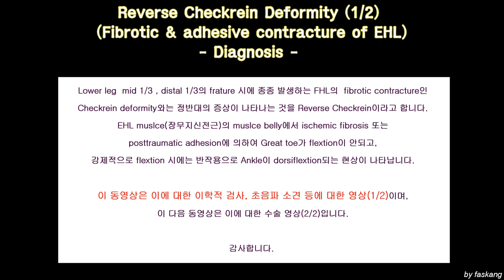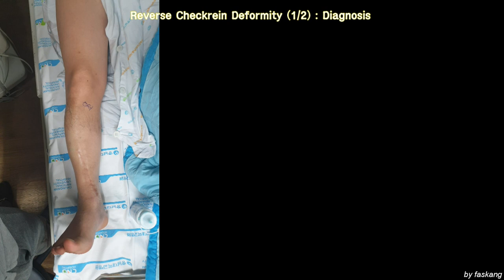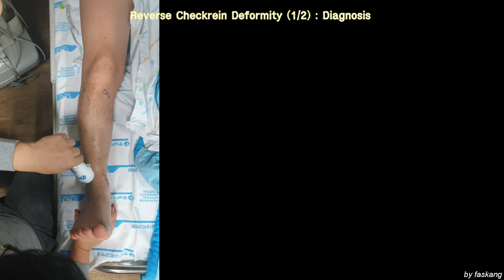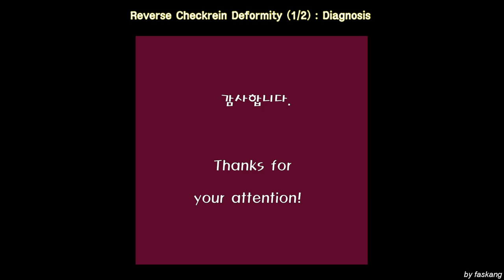144.(의사용.Diagnosis) Reverse Checkrein deformity 1/2: EHL contracture by fibrosis/adhesion [강찬.충남대]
Lower leg  mid 1/3 , distal 1/3의 frature 시에 종종 발생하는 FHL(flexor hallusis longus)의  fibrotic contracture인 Checkrein deformity와는 정반대의 증상이 나타나는 것을 Reverse Checkrein이라고 합니다.

EHL(extensor hallusis longus, 장무지신전근)의 muslce belly에서 ischemic fibrosis 또는
posttraumatic adhesion에 의하여 Great toe가 flextion이 안되고, 강제적으로 flextion 시에는 반작용으로 Ankle이 dorsiflextion되는 현상이 나타납니다.

이 동영상은 이에 대한 이학적 검사, 초음파 소견 등에 대한 영상(1/2)이며,
이 다음 동영상은 이에 대한 수술 영상(2/2)입니다.

감사합니다.

Chan KANG
Orthopaedic Surgery